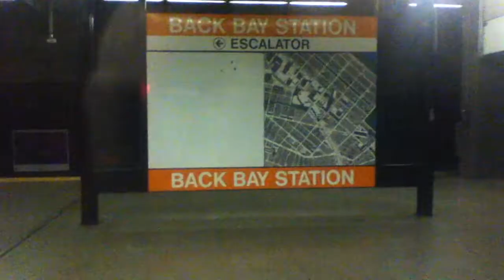MBTA Orange Line Subway Oak Grove Station to Forest Hills Station 7/11-16/16